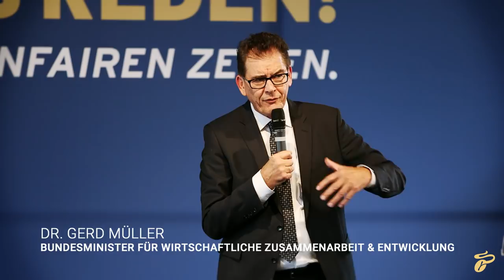Tchibo Event: Das Ende der Nachhaltigkeit?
Nachhaltigkeit wird immer mehr zum Mainstream. Gleichzeitig sind die Zustände in der Welt nicht fair. Warum etwa werden noch immer keine existenzsichernden Löhne in der Textilindustrie gezahlt? Tchibo diskutierte dazu am 3. April 2019 in Berlin mit Bundesminister Dr. Gerd Müller, Ex-Vizekanzler Joschka Fischer, Tchibo CEO Thomas Linemayr, sowie u.a. den Models und Nachhaltigkeitsbotschafterinnen Barbara Meier und Marie Nasemann.